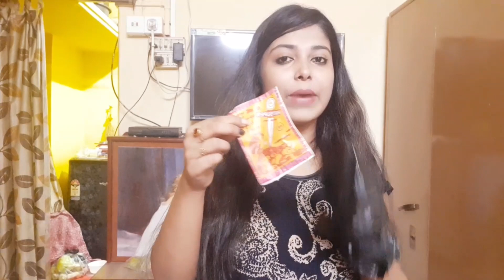Birds k setup se rats nikalne k tadika # part- 7